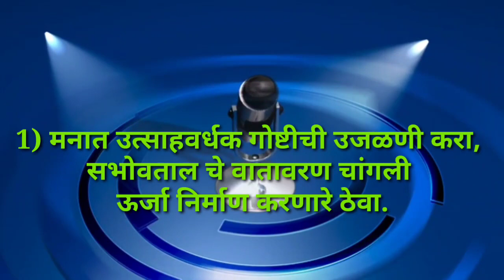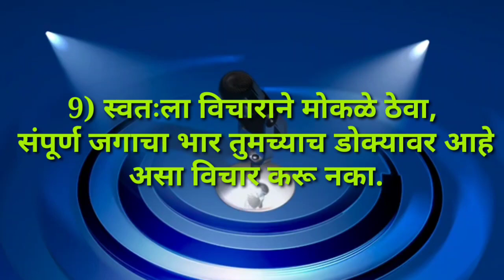सकारात्मक विचार कसे करायचे || How To Create Positivity @shitalsarkariyojnapositive Thoughts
सकारात्मक विचार कसे करायचे || How To Create Positivity ‎@Shital suvichar